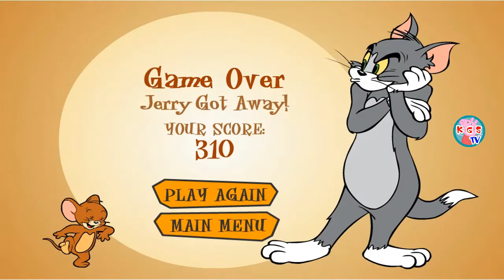Tom and Jerry What the catch - Hardest Level | KIDS GAMING SHOWS TV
And more... please check my channel
Top Best apps for Kids Games & Children Games- Android & iOS GamePlay.Kids Baby Children Games.Best Kids Learn Game
▶ Tom and Jerry Gaming Shows
▶ Pewdiepie
▶ Little Nightmare
▶ Gameplay videos
▶ Gameplay videos
▶ Game cheats
▶ Walkthroughs
▶ Game of the week
▶ Games of the month
▶ Daily top 200 games
▶ All time favourites
▶ Game news/reviews